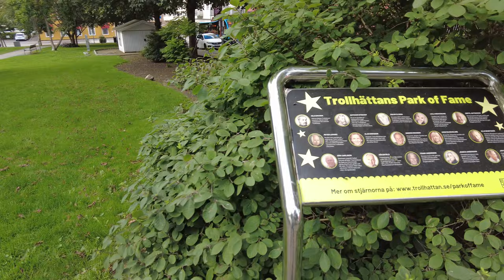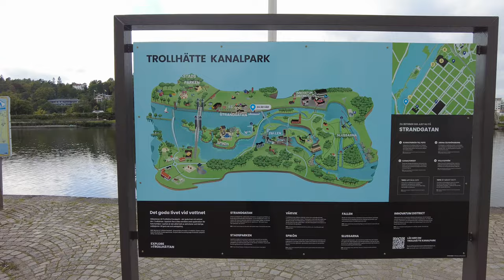Sweden, Trollhättan walking tour, the central parts and a market.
Today we're walking in the central parts Swedish town Trollhättan starting with a brief look at market in the central square then moving around the area, walking past both the Park of Fame and the Walk of Fame of Trollhättan, even though I wasn't really aware of it at the time of recording.

walking in Sweden, Sweden walk, City walking, town walking, Scandinavia walking, Nordic walking-, Europe walk